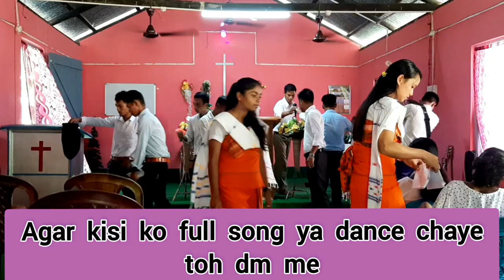christians in india 🇮🇳 | new hindi vlog | indian christian | new hindi video | new song 2022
christian in india 🇮🇳 |
latest hindi christian message
hindi new song 2022
hindi new song 2022 video

अधिक सक्रिय(Motivated) हो सकूं और आपके समर्थन से प्रेरणा प्राप्त कर सकूं।🎉🎉

💥(3)_Instagram Link👇👇🥰

Assam ke  shalom bible college se 13 students aaye west bengal church visit,milne aor humne bohut maze ke...sath mai💜

& I hope ki aplog ko maza aaya hoga mera vlog

💥(6)_Thank you for visiting my channel ❤ 😊